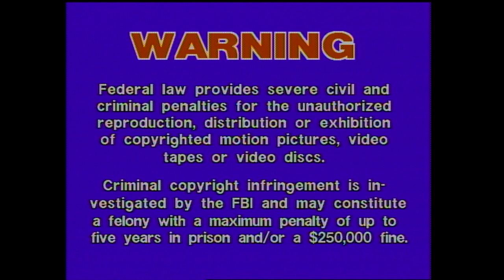Dinosaurs for Kids: Plesiosaurus! | Spoken Arts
Welcome to Spoken Arts!

Literature and language arts are the basic elements of successful learning. Even in today's high-tech environment, children begin the process of learning from books. They learn through storytelling. They love to tell stories and love being told stories. Literature nurtures the imagination, inspiring young minds to reach for new horizons. For 50+ years, Spoken Arts has been dedicated to bringing children the highest quality educational products with its creative adaptations in audio and video.

Chapters:
0:00 Intro
0:30 Plesiosaurus